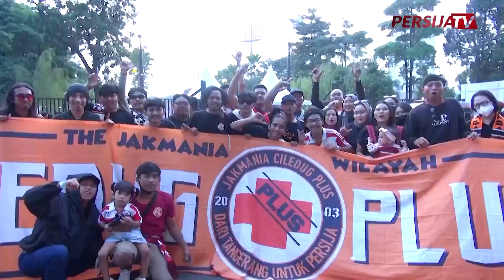Jakmania TertibNyetadion di Gelora Bung Karno, Berikan Dukungan Maksimal Untuk Persija!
Kemeriahan kemenangan Persija vs Persebaya Surabaya membawa kebahagiaan, tampak jelas para Jakmania semangat mendukung skuad kebanggaan nya dari tribun Stadion Utama Gelora Bung Karno. Ring road pun dipenuhi booth kuliner yang menjamin Jakmania tidak khawatir perut kosong sebelum dan sesudah pertandingan dan merchandise serta pernak-pernik Persija lainnya.

Dukung terus Persija untuk laga selanjutnya!